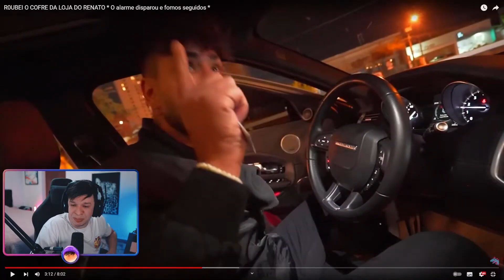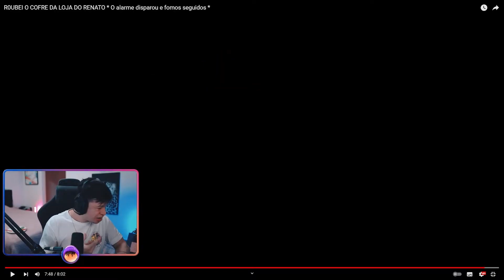ARUAN REAGE: R0UBEI O COFRE DA LOJA DO RENATO * O alarme disparou e fomos seguidos * (THIAGO REIS)